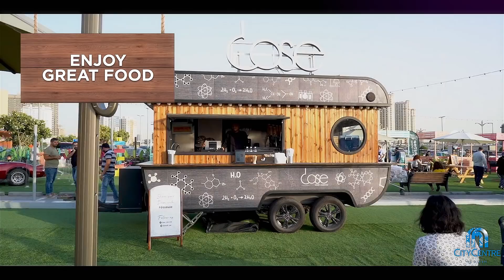Outdoors By City Centre Me'aisem!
Experience the greatest time of the year at the Outdoors By City Centre Me’aisem! Expect delicious food, talented performances, starry movie nights, pony rides and a petting zoo for the kids and a special corner for your pets all in one place! Discover more